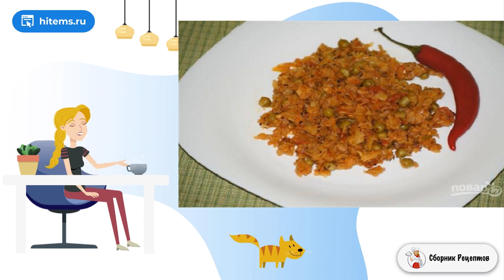Капуста тушенная с горошком. Вкусные рецепты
Вкусная, необычная и ароматная получается капуста, приготовленная по этому рецепту и по мотивам индийской кухни. Если вы любитель ароматных пряных приправ, вам это блюдо наверняка придется по вкусу.

Ингредиенты:
Капуста белокочанная — 1 Килограмм,
Горошек зеленый — 300 Грамм,
Помидоры — 300-400 Грамм,
Имбирь свежий — 20 Грамм,
Паста чили — 1 Ст. ложка,
Тмин — 1 Чайная ложка,
Кориандр — 2 Чайных ложки,
Куркума — 1 Чайная ложка,
Гарам масала — 2 Чайных ложки,
Амчур — 1 Чайная ложка,
Семена горчицы черной — 1-2 Чайных ложек,
Соль — 2/3 Чайных ложки (по вкусу),
Растительное масло — 75 Миллилитров,

Вкусный блюдо рецепт, Очень вкусные рецепты с фото, Рецепты простых блюд, Вкусные и простые рецепты, Домашний рецепт, Вкусные рецепты, Классические рецепты с фото, Как приготовить в домашних рецепт, Классический рецепт с фото,